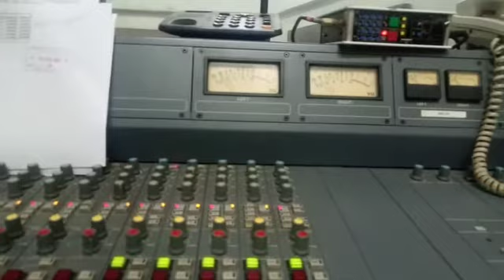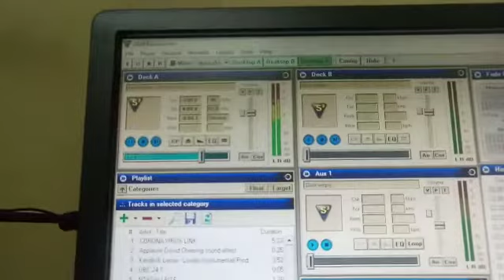Tenda Katonda by kato Switch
Playing on Uganda's best radio